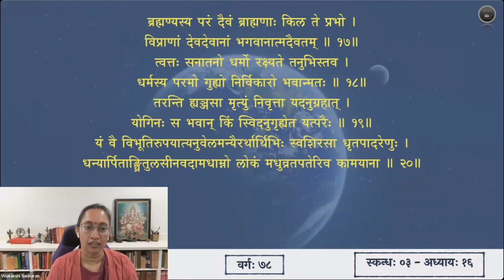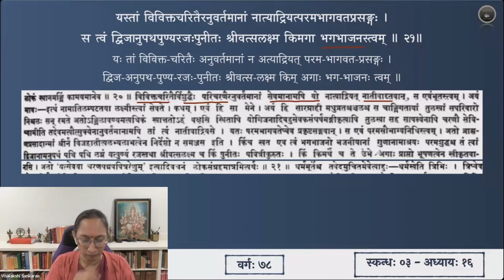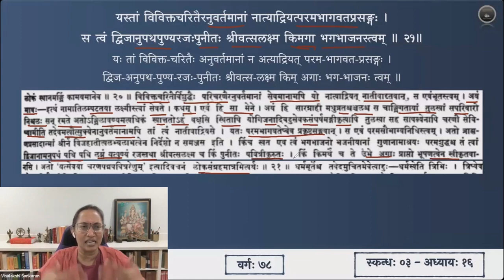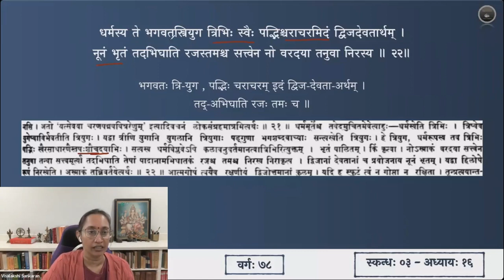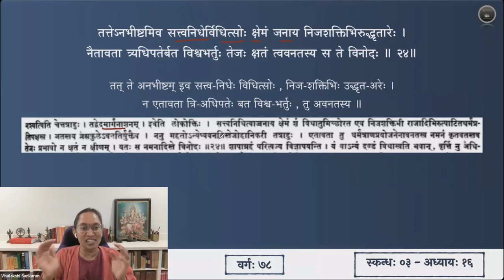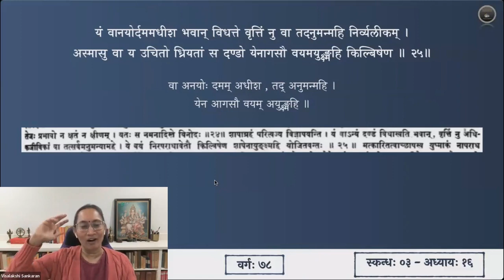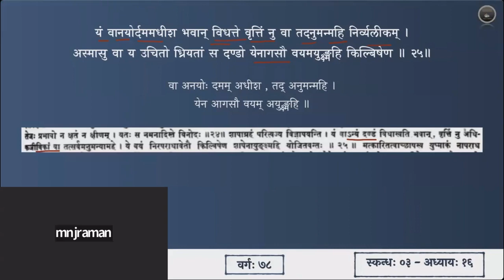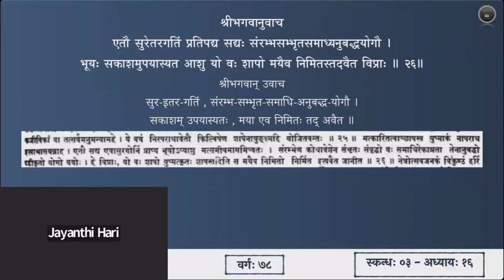श्रीमद्भागवतम् — भावार्थदीपिका — Skanda 03 — Chapter 16 — Slokas 21-25 — Session 79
षोडशाध्याये श्लोकाः २१ - २५